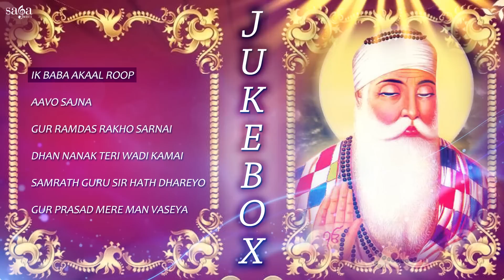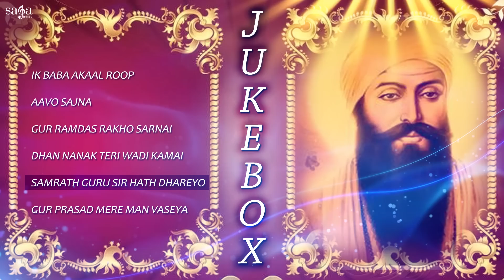New Punjabi Shabad 2019 | Shabad Gurbani Kirtan | Waheguru Simran | Latest Shabads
Listen the collection of Best Punjabi Shabad 2019 of Bhai Sulakhan Singh Sabran (Hazuri Ragi Sri Darbar Sahib)

Latest 2019 Shabad Gurbani Audio Jukebox "Samrath Guru Sir Hath Dhareyo"

00:01 | Ik Baba Akaal Roop
09:09 | Aawho Sajna
18:54 | Gur Ramdas Rakho Sarnai
25:33 | Dhan Nanak Teri Wadi Kamai
33:36 | Samrath Guru Sir Hath Dhareyo
40:12 | Gur Prasad Mere Man Vaseya

Get more Gurbani, waheguru shabad kirtan on our channel

Listen PunjabiShabad 2019 best of best relaxing and soothing Gurbani Simran for the soul mind and body it will gently ease you into a stage of blissfully deep relaxation

Credits:

Title: Samrath Guru Sir Hath Dhareyo - Audio Jukebox
Singer: Bhai Sulakhan Singh Sabran (Hazuri Ragi Sri Darbar Sahib) - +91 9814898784
Music: Parvinder Singh Babbu
Lyrics: Gurbani
Label: Saga Music
Digital Partner: Unisys